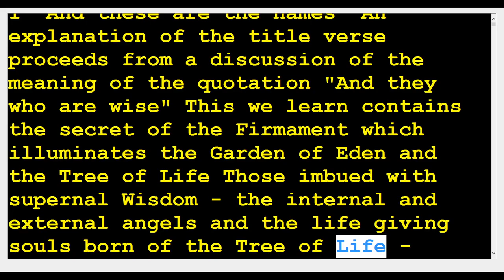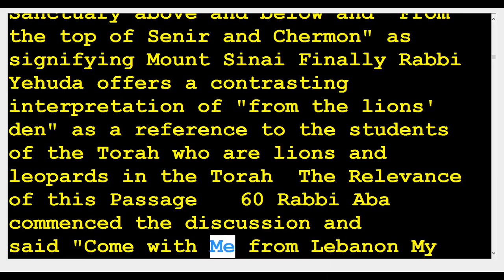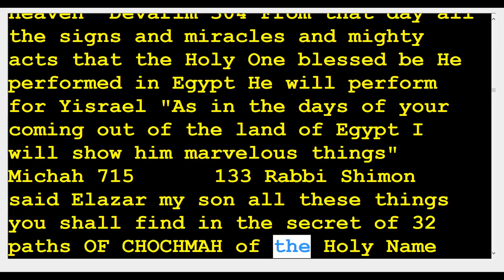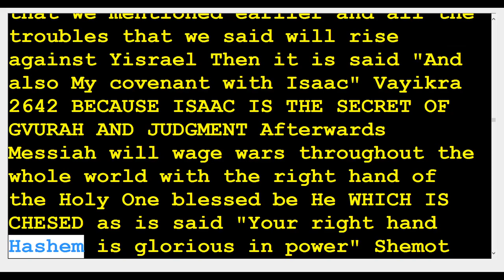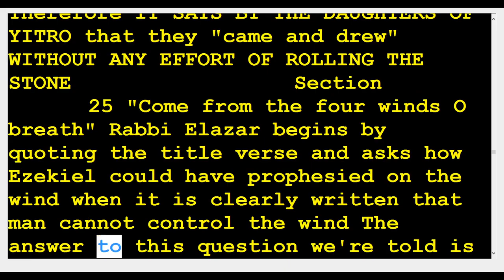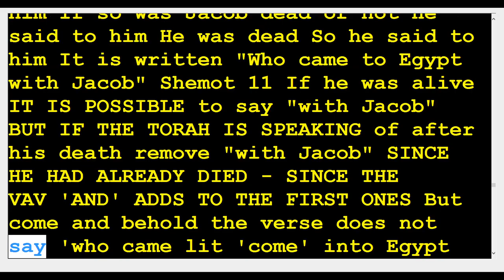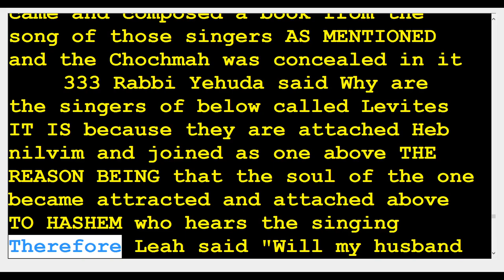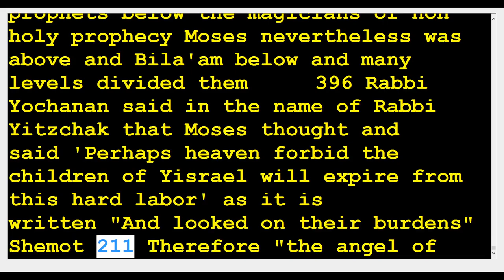13 zohar shemot 🆘️(Kabbalah center)Rabbi Shimon & Rabbi Berg